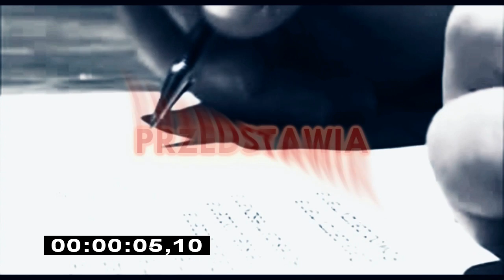Projekt Zemsty - ZNC 2 (zapowiedź)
Oczywiście nie są to wszyscy Mc's jacy udzielą się w tym tracku:
Oto pełna lista:
PROSZĘ NIE UMIESZCZAĆ NA INNYCH KANAŁACH